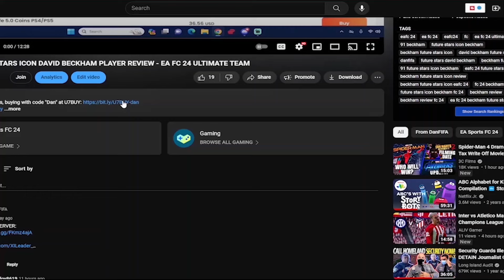(UPDATED)😨TOP 10 BEST STAY BACK DEFENSIVE MIDFIELDERS(CDMS) IN EA FC 24 ULTIMATE TEAM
Save 6% of FC 24 coins, buying with code "Dan" at U7BUY
Cheap Direct Top Up, Gift Cards, Game keys, and more game service